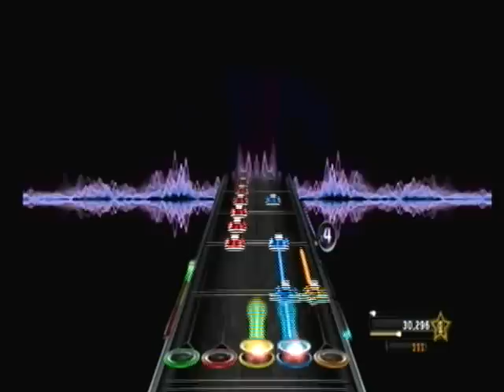Guitar Hero: Warriors of Rock - PrincessOfTheNite [Song By: HamsterForce] - 100% FC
Original song is Princess of the Night by Saxon.

All right guys, so for some of you this may seem like a bit of an anti-climactic first video back because this song isn't extremely difficult. Rest assured, I have some ideas for song FCs that will be a lot more difficult than this, but for now since I'm a bit out of practice I'm just working my way up to more and more difficult songs.

Also I apologize for this video taking so much time; I had some uploading issues, as well as technical issues.

This song only took me like fifteen minutes for the FC you see here; I actually had to FC it twice because on the first one my capture card was acting up DX

What I played here was another well-made Guitar Hero custom track by HamsterForce.

The next custom I intend on FCing will be "Northern Lights". I have a video of me getting 5 Stars on it . I tried it a few times to day; I FC'd basically the entire song in one run, but I messed up at the very end (the section about 4 and a half minutes into the video). The FC should be another video for you guys to look forward to :)